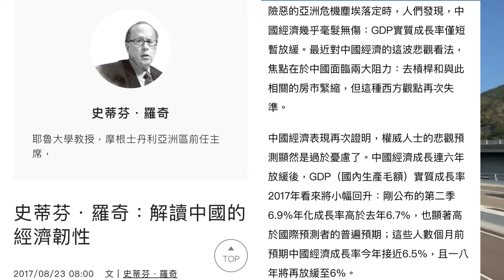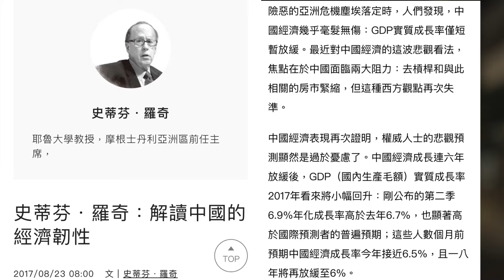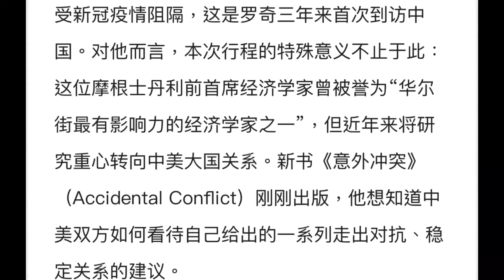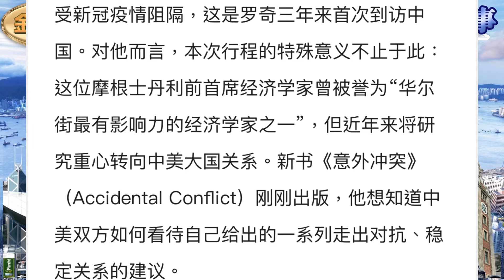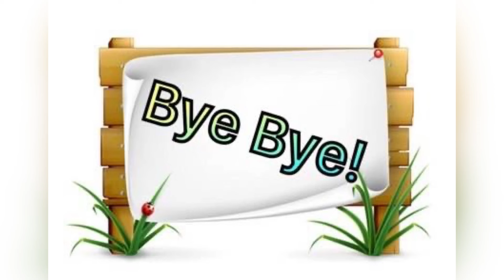史提芬羅奇！曾經擁護中國經濟的前摩根大通經濟分析師！出文認為香港經濟、前景、金融已死！